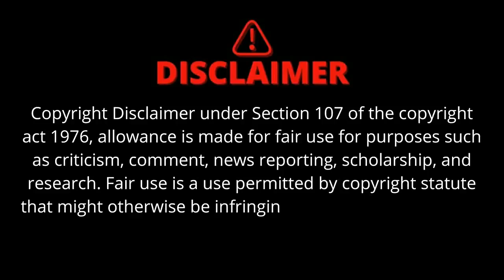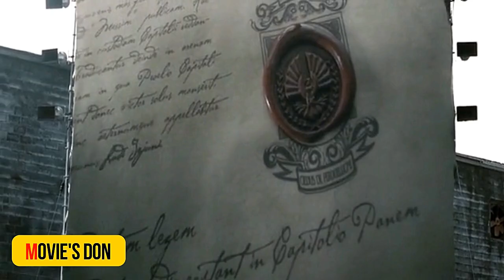24 பேரில் ஒருவர் மட்டுமே உயிர் பிழைக்க முடியும்|The Hunger Games |@movies-don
Katniss volunteers to replace her sister in a tournament that ends only when one participant remains. Pitted against contestants who have trained for this all their life, she has little to rely on.

ஒரு பங்கேற்பாளர் எஞ்சியிருந்தால் மட்டுமே முடிவடையும் போட்டியில் தனது சகோதரிக்கு பதிலாக காட்னிஸ் தன்னார்வத் தொண்டு செய்கிறார். வாழ்நாள் முழுவதும் இதற்காகப் பயிற்சி பெற்ற போட்டியாளர்களுக்கு எதிராகப் போட்டியிடும் அவர், சிறிதும் நம்பியிருக்கவில்லை.

Prequel: The Hunger Games: The Ballad of Songbirds & Snakes
Sequel: The Hunger Games: Catching Fire
Distributed by: Lionsgate, Lionsgate Films, Videocine
Adapted from: The Hunger Games

Katniss Everdeen voluntarily takes her younger sister's place in the Hunger Games: a televised competition in which two teenagers from each of the twelve Districts of Panem are chosen at random to fight to the death.

Director
Gary Ross
Writers
Gary RossSuzanne CollinsBilly Ray
Stars
Jennifer LawrenceJosh HutchersonLiam Hemsworth